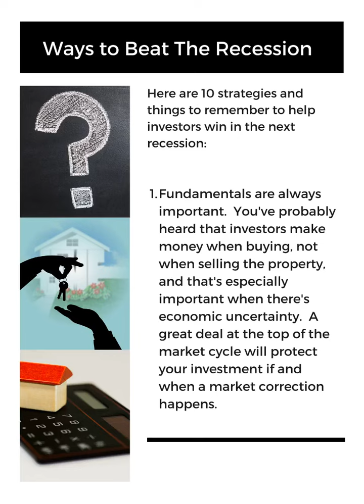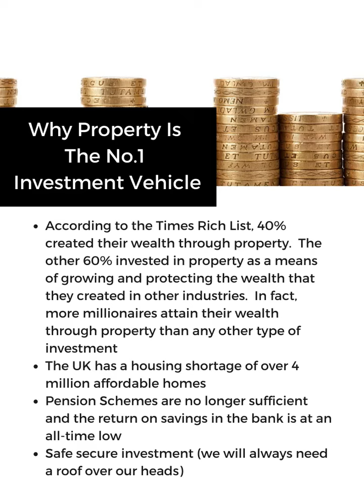E Brochure Version Is a good or bad time to invest in property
REIP UK Ltd take a look at the property market during the COVID-19 pandemic.